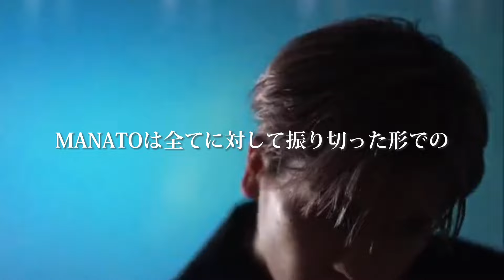【BE:FIRST】SKY-HIから見たMANATO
日経エンタテインメント！ 2022年10月号の記事を拝読し、浮かんだイメージを動画にしてみました。

マナトくん夢を諦めないで努力し続けてくれてありがとうという気持ちを込めて編集しました。
映像化するのが難しかった箇所は素敵だなって思う動画を使用させていただきました。
見てくれた方のイメージと合っていたら嬉しいです。